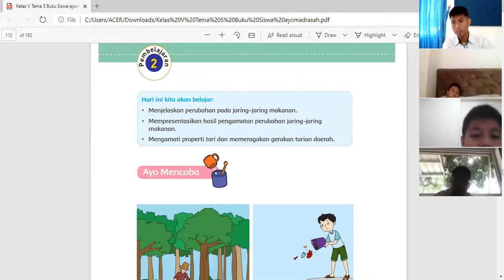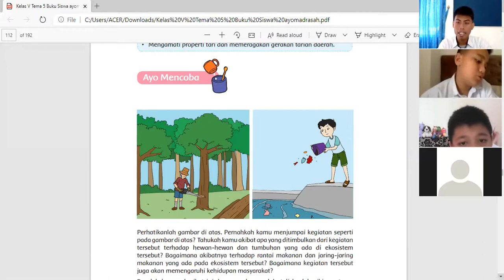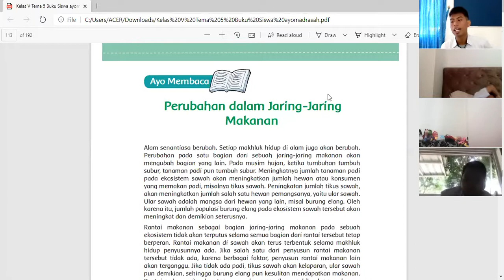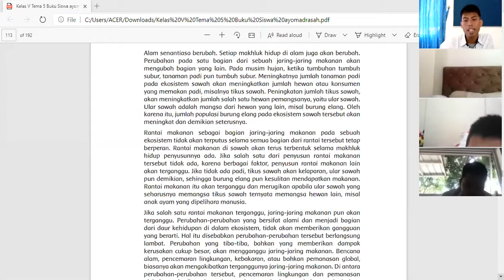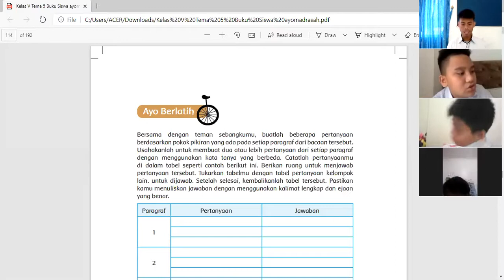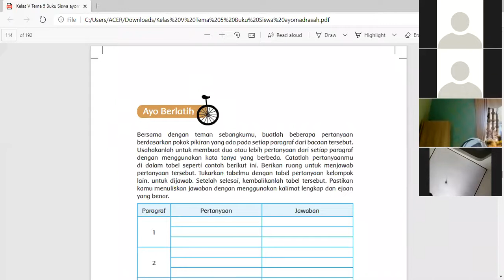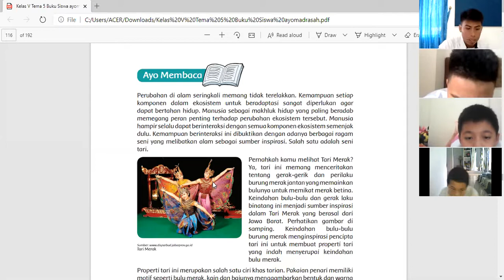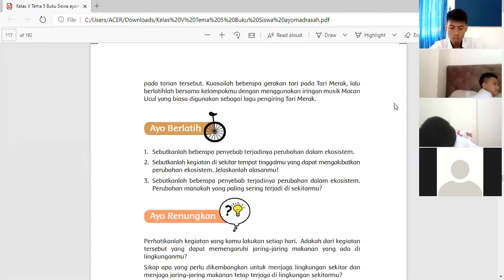Senin, 23 November 2020 kelas 5 pembelajaran tematik